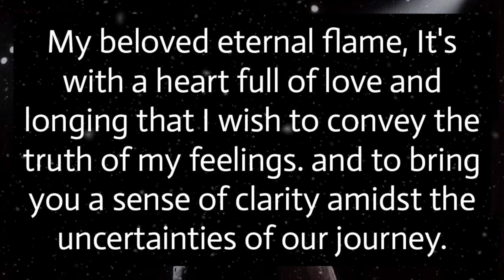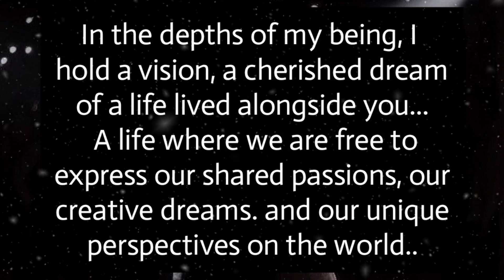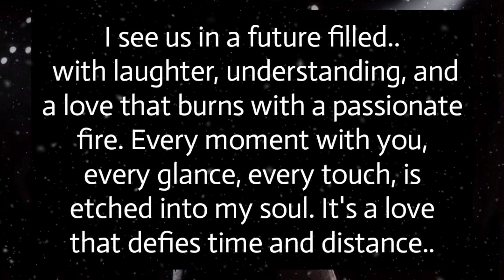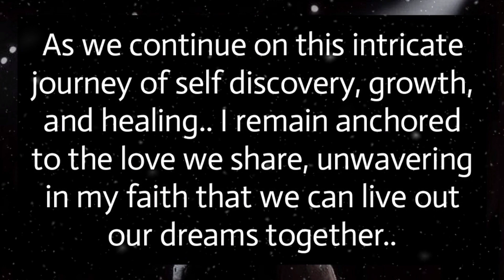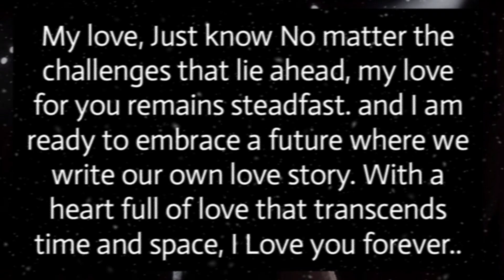🦋💟Confession time |😱💌Channeled Love Letter From your twinflame💫🫂lovemessages